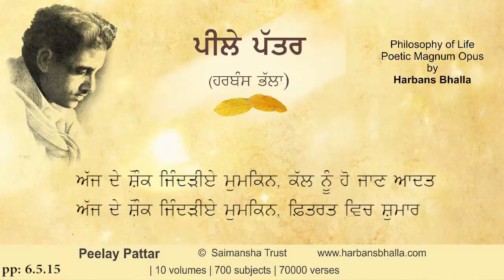Aaj Kal PeelayPattar HarbansBhalla Poetry Punjabi - 6 5 15